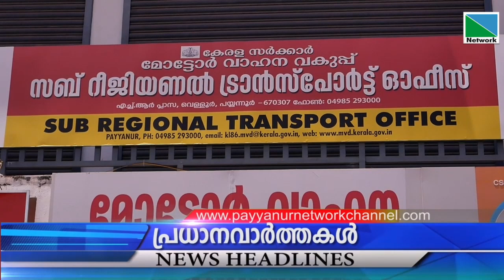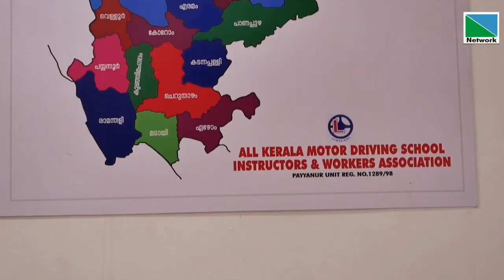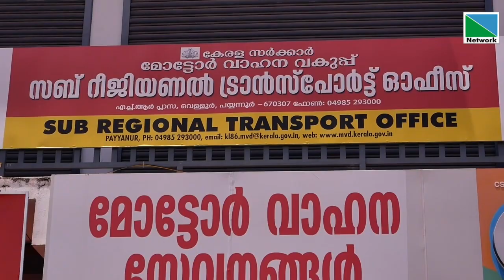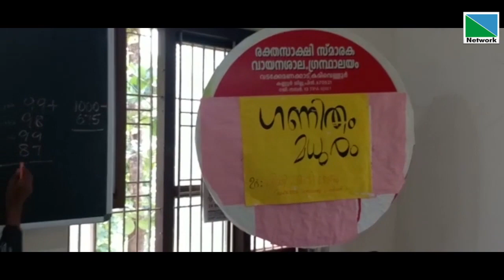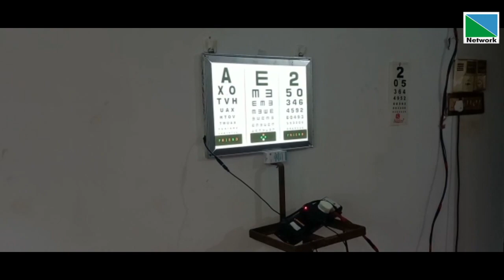18 SEPTEMBER 2022